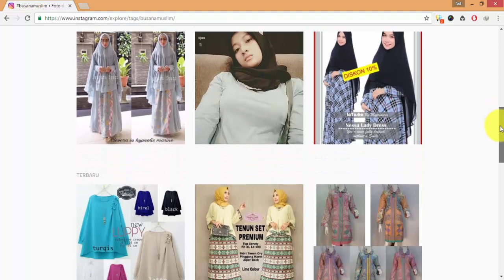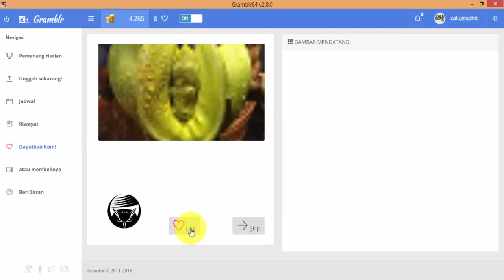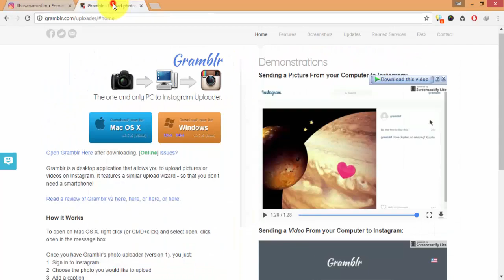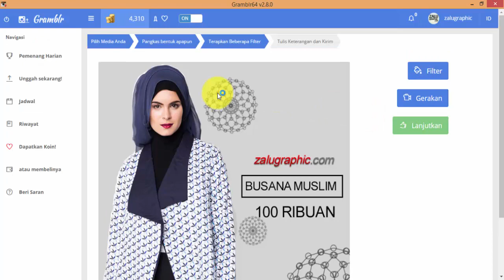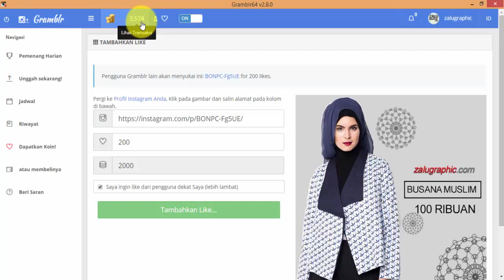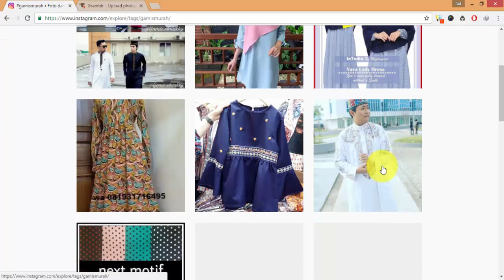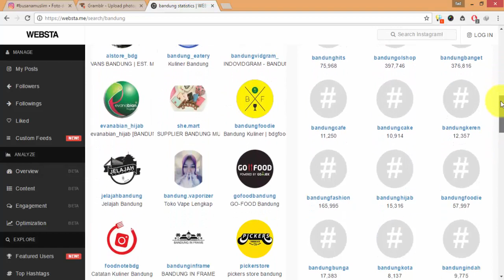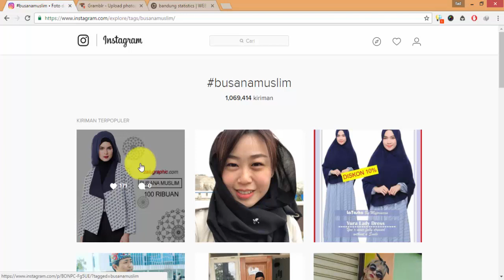Trik 9 TOP POST Instagram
Cara cepat menjadi TOP POST 9 di INSTAGRAM